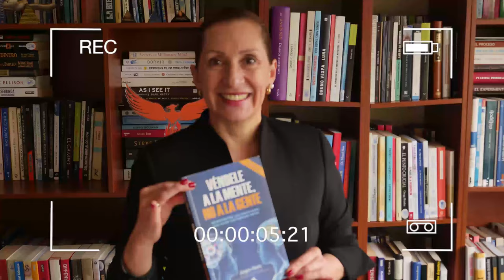Leyendo con Norita Una Maestra llamada Enfermedad - Santiago Rojas con la Ph. D. Nora Beltrán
LeyendoConNorita Una Maestra Llamada Enfermedad

Hoy el Dr. Santiago Rojas nos explica 4 tipos de pacientes poco destacados que él a identificado, y los más valioso de todo; testimonios de pacientes que descubrieron que la enfermedad es una maestra que les enseñó estrategias para manejarla y verla desde otro punto de vista.
Conoce el triángulo que el Dr. Rojas para poder enfrentar la enfermedad.

LINK PARA CONSEGUIR EL LIBRO: